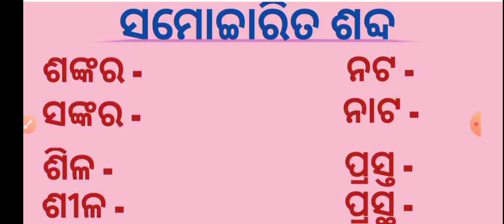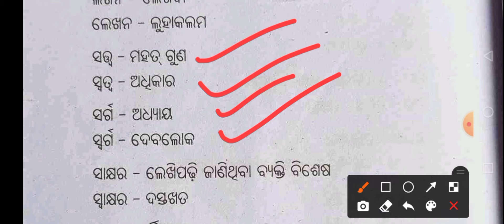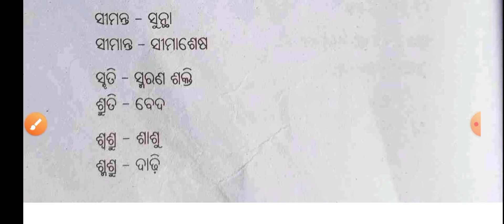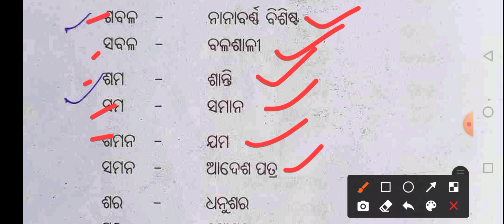Samocharita Sabda ll ସମୋଚ୍ଚାରିତ ଶବ୍ଦ ll Odia Grammar ll ଓଡ଼ିଆ ବ୍ୟାକରଣ